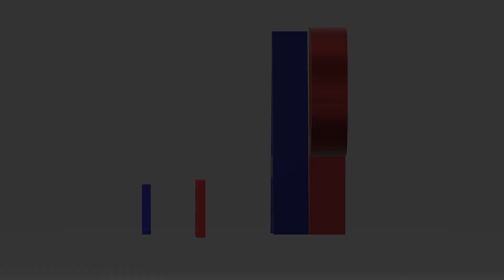Comment utiliser du Liquid Mask en peinture figurine ou en modelisme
REGARDE LES ❤ : c'est les Codes Promos et les Meilleurs tarifs du moment que j'ai pu te trouver !!

Dans cette vidéo je te présente le Liquid Mask que je m'étais procuré chez GreenStuffWorld, et je le compare au Liquid Mask de chez Bittydesign que l'on peut se procurer dans beaucoup d'enseigne de modélisme.
l'emploi est similaire et donne selon moi le même résultat.

CODE REDUC 5%  avec le code RMSALLPASSION2022

Le Liquid Mask VALLEJO
Le Liquid Mask de chez MIG

MES AEROGRAPHES :
Paasche VL
Infinity two in one V2
Mon compresseur Wiltec AF189A
Nettoyeur à Ultrasons
Mon tuyau pour aerographe
Kit Station de nettoyage + ecouvillons

MES IMPRIMANTES :
❤ - ANYCUBIC Photon mono X

- ANYCUBIC Wash and Cure Plus
- l'alcool isopropanol pour le nettoyage
- Les gants latex
- Pinceau plat

🎥 Mon MATERIEL de tournage et mes micros :
- Iphone 11
- MICRO DE BUREAU pour voix OF Elgato Wave:3
- son filtre ANTI POP
- ses extension de pieds
- Mon RINGLIGHT+support tel bluethooth
- mon micro enregistreur
- Mon micro sans fil RØDE Wireless GO
- Mon micro cravate RØDE
- adaptateur TRS vers TRRS 3,5 mm
- Adaptateur Lightening vers Mini-Jack 3,5 mm

Faites de vos projets une passion !